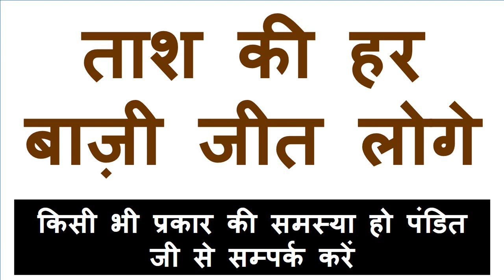गलती से भी यह मत खिला देना दिन हो या रात जब बोलोगे घर के बाहर आकर खड़ी हो जाएगी